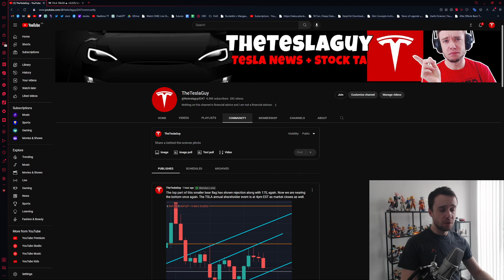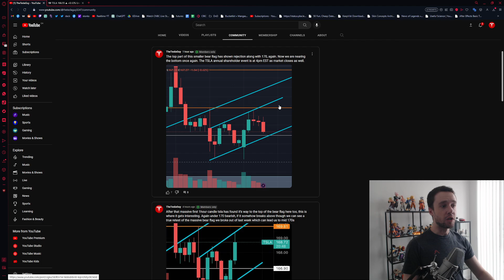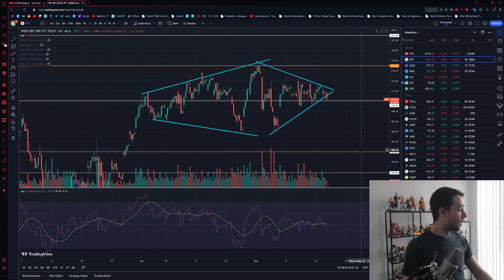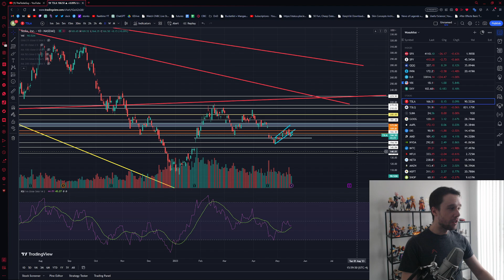TSLA Stock - This Could Be Very Bad..